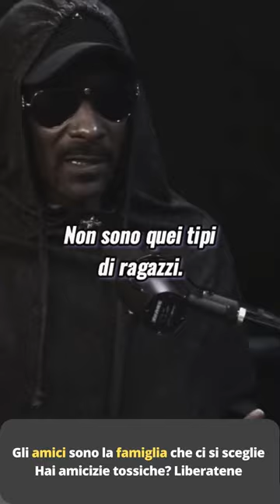Gli amici sono il tuo miglior asset!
Secondo Jim Rohn "siamo la media delle 5 persone che frequentiamo di più" Il gruppo ristretto di persone con cui decidiamo di condividere la nostra vita contribuisce al raggiungimento della nostra felicità e del nostro successo oppure, al contrario, lo rende più faticoso e difficile.